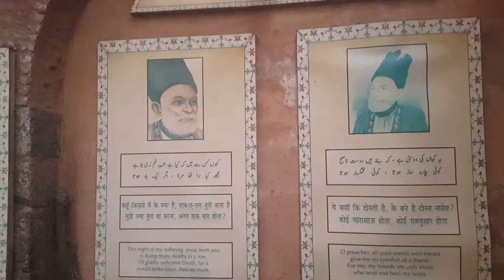Mirza Ghalib Ki Haveli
Mirza Galib's original name was Mirza Asadullah Baig Khan (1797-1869). He changed the way India saw classical Urdu and Persian poetry in the British colonial rule era and still do. Considered to be one of the most prominent and influential poets of Urdu Language in the Southern Asia, Ghalib and his body of work is extremely popular not only in India but also among the other communities in the world including Pakistan.

Until the 1990s, the haveli in Gali Qasimjan in Ballimaran (Old Delhi) where Ghalib died was a coal store. Recent restoration has transformed it into a makeshift museum with facsimiles of Ghalib’s letters, some grainy pictures, and curiously, utensils of his time.

Closed on: Monday
Admission: Free and open to all.
Timings:11AM-6PM
Photography charges: Nil